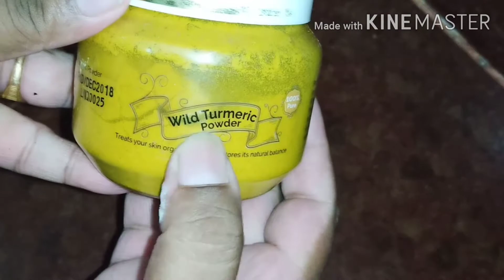ఇది రాసారంటే ముఖంపై ఉన్న మచ్చలు పోయి అందంగా మెరిసిపోతారు remove pimples,dark sports home remedy